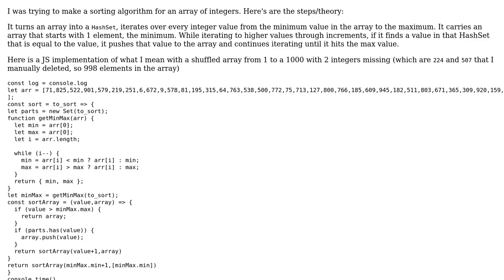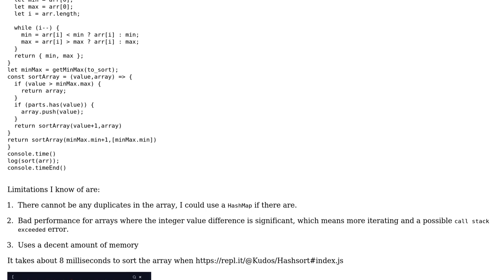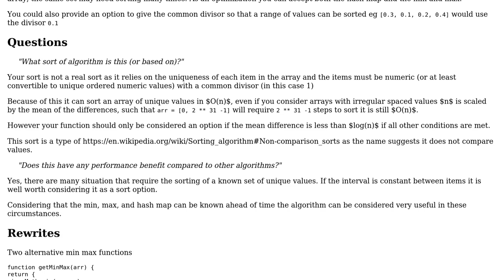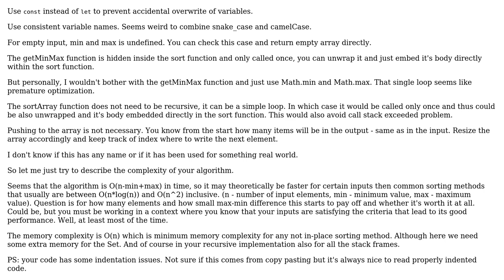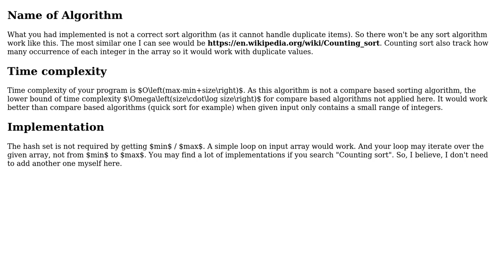Code Review: Sort an array of integers with a hashset (3 Solutions!!)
Code Review: Sort an array of integers with a hashset

With thanks & praise to God, and with thanks to the many people who have made this project possible! | Content (except music & images) licensed under CC BY-SA | Music | Images & others | With thanks to user tsh user slepic user Kudos B user Chocolate user Blindman67 and the Stack Exchange Network Trademarks are property of their respective owners. You are responsible for your own actions.